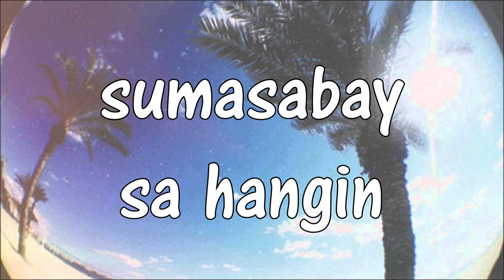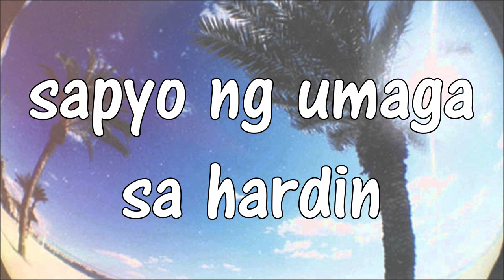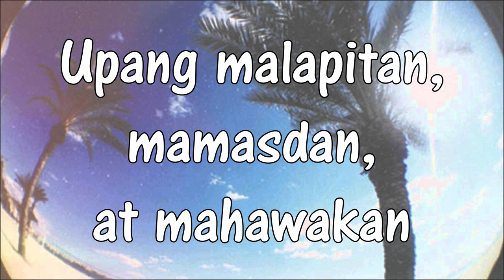Abot Kamay (Orange and Lemons) Lyrics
I uploaded this just for fun, Orange and Lemons is one of my favorite bands.

Original Artist: Orange and Lemons.